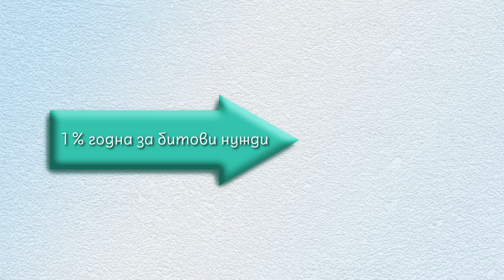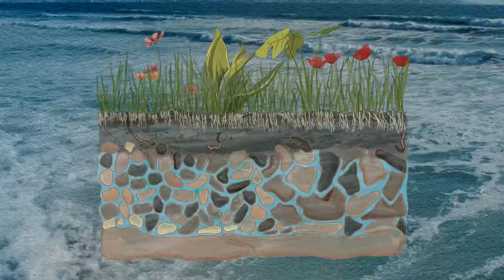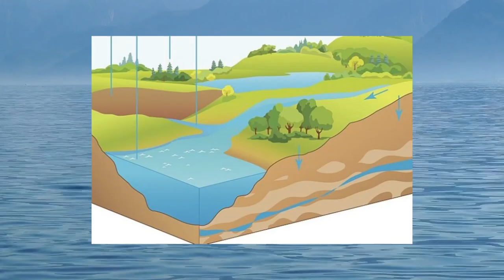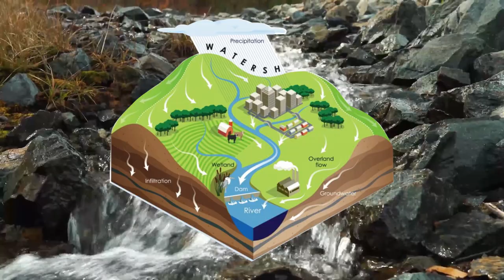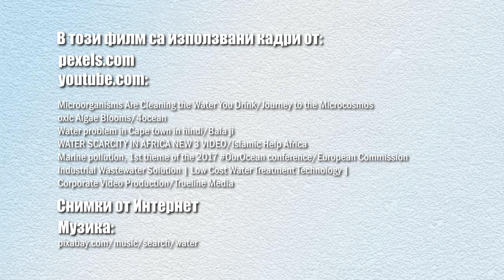Water day movie 2022 by Lio Popov